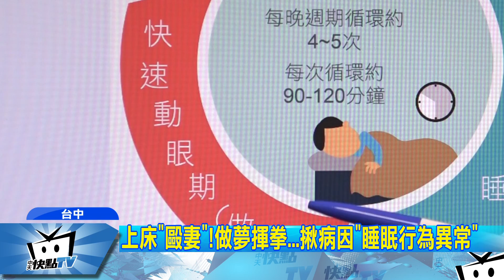20171003中天新聞 男患睡眠行為異常 邊做夢邊揮拳 妻爆氣要分房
台中一名60歲吳姓男子因罹患「快速動眼期睡眠行為異常」，睡夢中常拳打腳踢，不僅自己曾不小心跌床受傷掛急診，連太太也經常無故被毆，全身到處瘀青，氣得要他到醫院治療，否則就要和他分房，30年的婚姻幾乎亮起紅燈，幸好經過診治後獲得改善，老婆也不用再擔心被誤會遭到家暴。